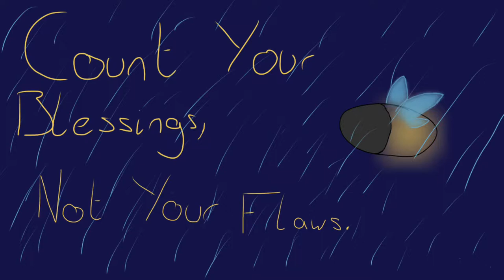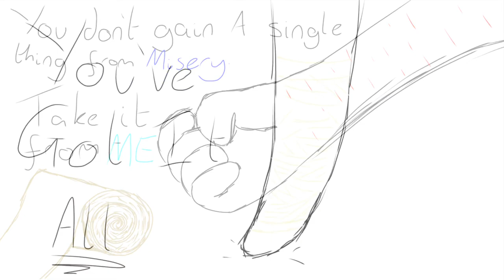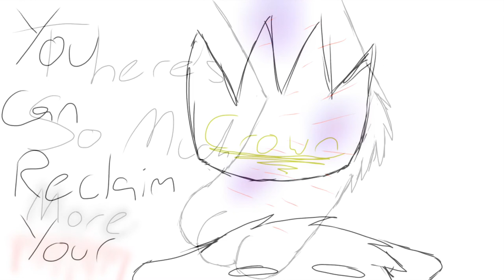👑 King 👑-PMV#3 (full)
I recently reached 10+ subs which ik isn’t a lot but it’s a good start!
I do admit that I took inspiration for some scenes from someone else but personalised them. Other than a few scenes, all the art is mine.
This took me days and days to finish so I hope you like(d) it.

Song-  King - Lauren Aquilina

I used IMovie to put the pictures together and to add the music.
-Thanks my fellow friends/youtubers/absolute strangers/so on.